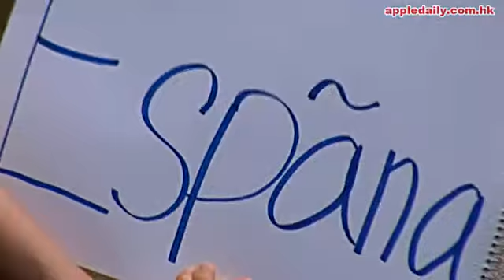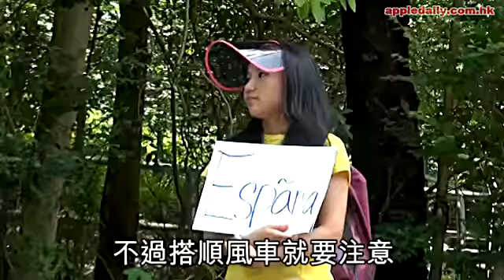電波少女：帶阿媽傍身